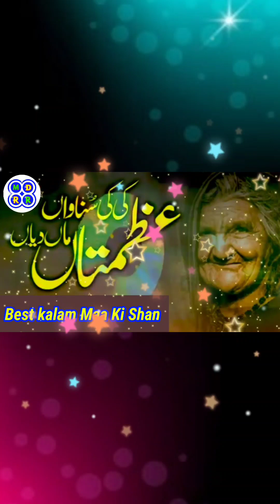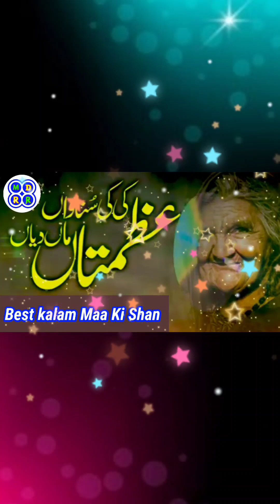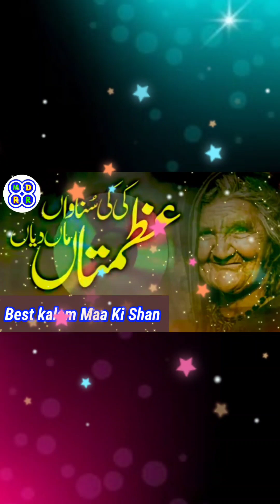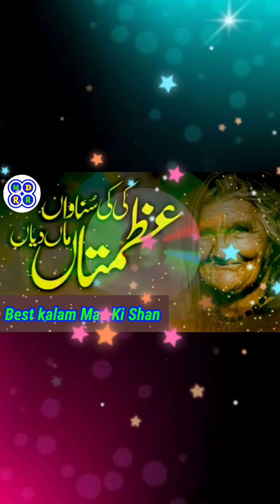Azmatan Ki Ki Sunawan Maa Diyan -New Super Hit Punjabi Kalam (Maa Di Shaan